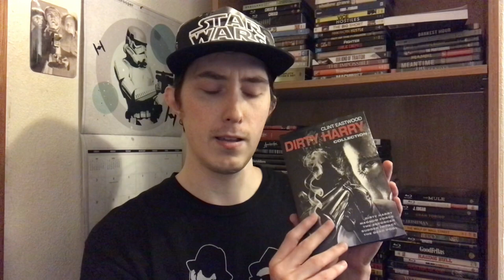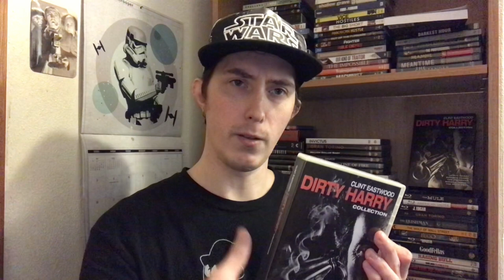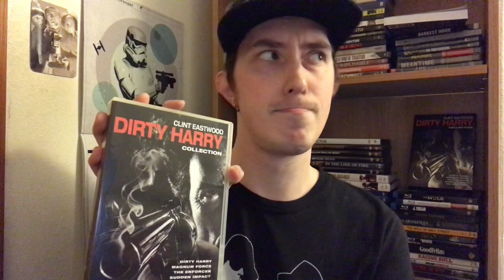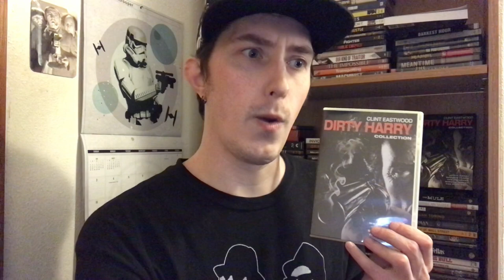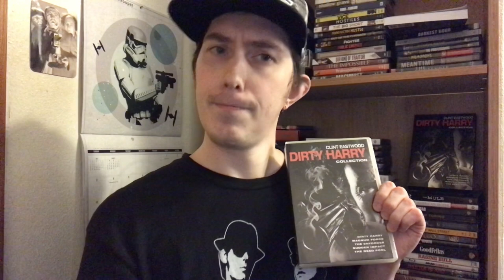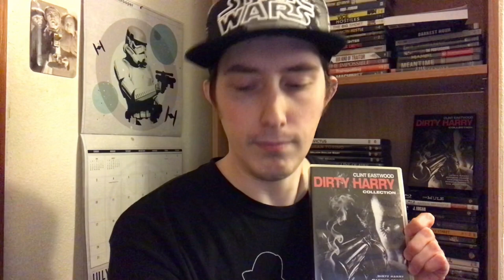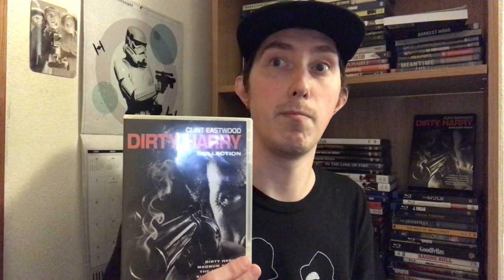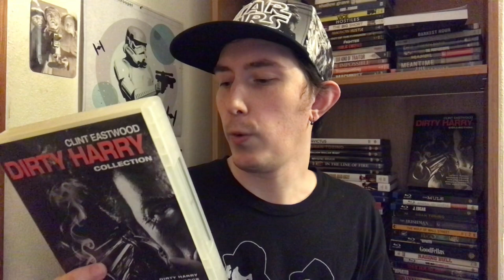Film Talk: Episode 324- Dirty Harry Franchise (Belated 50th Anniversary)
Today, I talk about the franchise that solidified Clint Eastwood as a star, Dirty Harry.